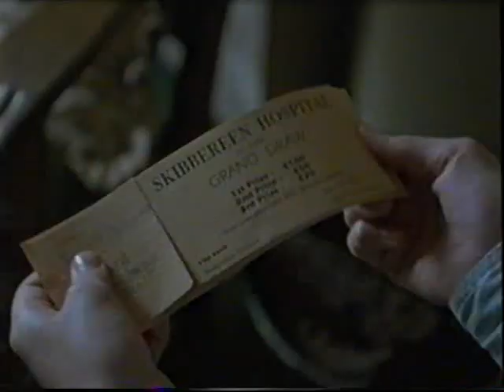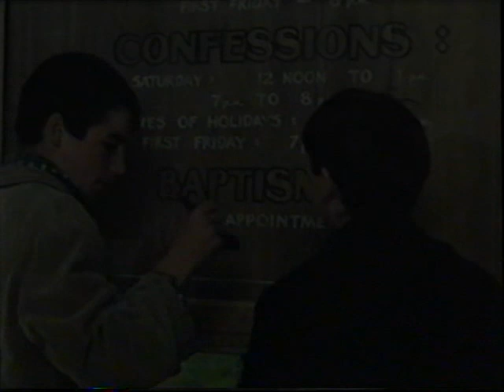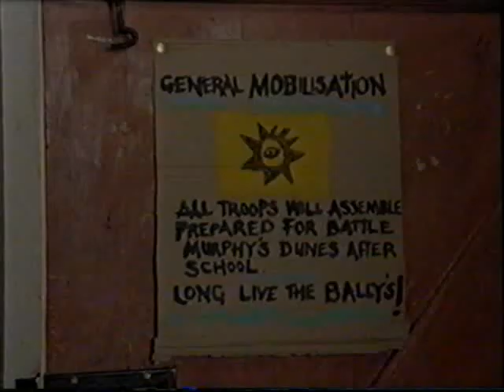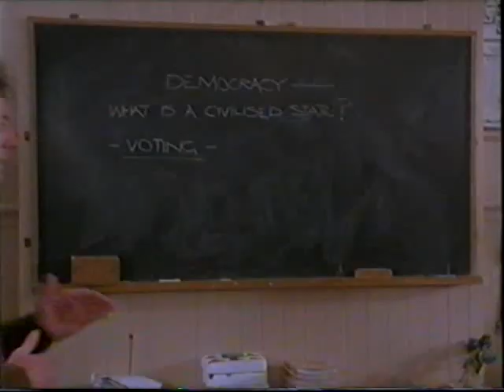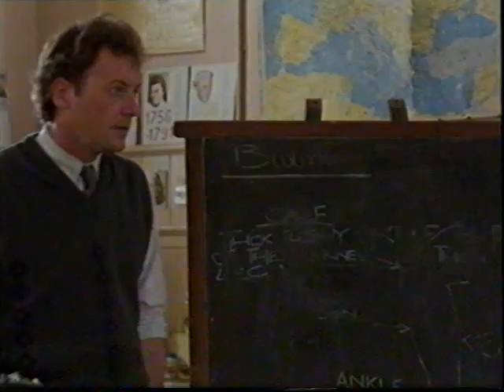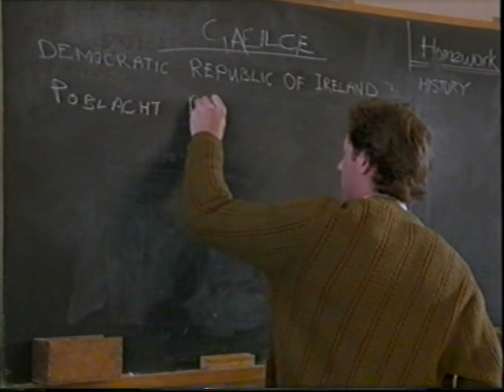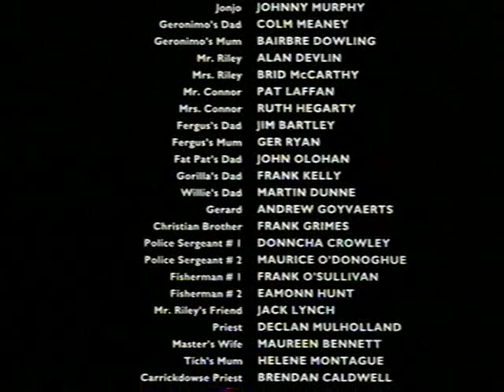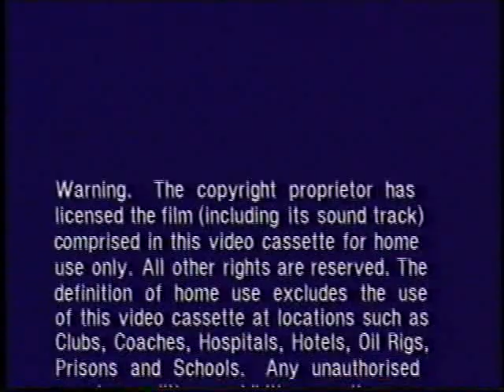WAR OF THE BUTTONS 1992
Rival gangs of young Irish kids enjoin in constantly escalating battles that ultimately entails the removal of the buttons from the clothes of captured losers. While the shenanigans cause obvious problems, the two leaders of the groups nonetheless develop a grudging admiration of each other.
—John Sacksteder

Year: 1994
Rating: PG
Length: 1h 34m
Director: John Roberts
Writers: Louis Pergaud, Colin Welland, Yves Robert
Stars: Gregg Fitzgerald, Gerard Kearney, Darragh Naughton